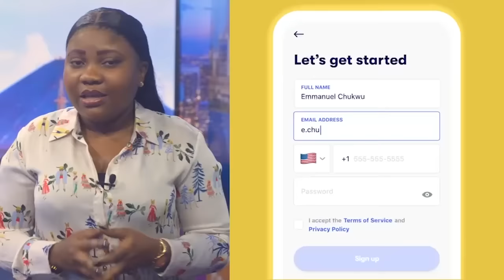URGENT : AMBONGO COMPLICE DE CHRISTIAN MALANGA ? MGR NSHOLE DEMENT CATÉGORIQUEMENT